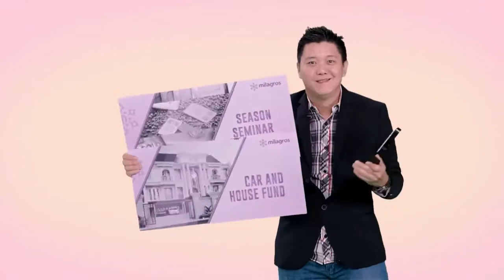𝗕𝗮𝗽𝗮𝗸 𝗔𝗻𝗱𝗿𝗲𝗮 - 𝗠𝗮𝗻𝗮𝗴𝗲𝗿 𝗤𝘂𝗮𝗹𝗶𝗳𝗶𝗲𝗱 𝗠𝗶𝗹𝗮𝗴𝗿𝗼𝘀 𝗼𝗻 𝗠𝗖𝗗𝟳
Qualified Manager Milagros adalah peringkat ke-5 dari jenjang karir network di bisnis Milagros, beliau-beliau yang berhasil tentunya sudah memenuhi kualifikasi tertentu.
Berbagai latar belakang pelaku network di Milagros membuktikan bahwa semua orang tentunya memiliki kesempatan yang sama untuk bisa sukses.

Kami tunggu Anda di panggung Milagros Celeberation Day Selanjutnya.